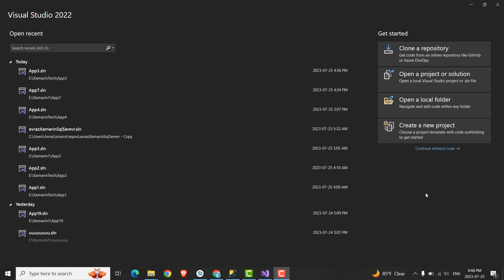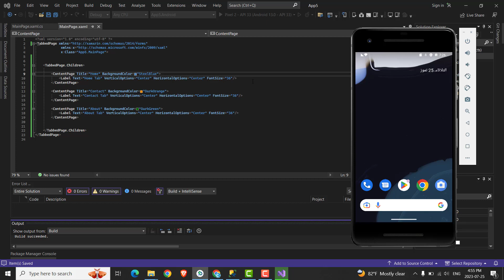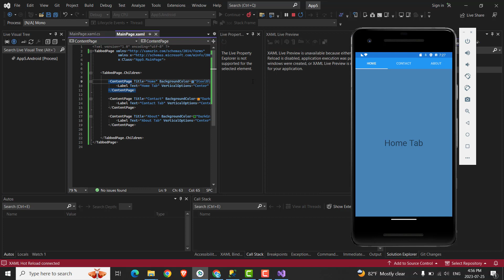4- Xamarin : Tabbed page